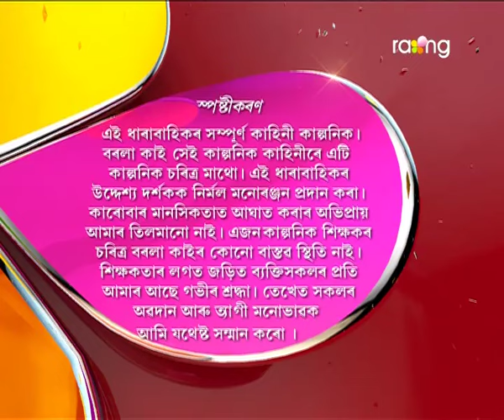Borola Kai | 03rd April | Full Episode | No 607